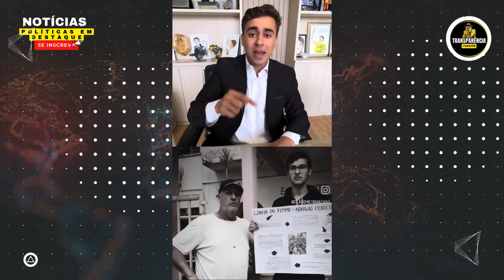Censura e Doutrinação nas Escolas: Deputados e Senadores Denunciam Casos de Perseguição Ideológica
Nos últimos dias, os deputados e senadores Nikolas Ferreira e Cleitinho trouxeram à tona episódios que, segundo eles, evidenciam a presença de doutrinação ideológica nas escolas brasileiras. Em vídeos publicados nas redes sociais, ambos acusam o sistema educacional de estar se afastando de seu papel tradicional de ensino e formação, para adotar práticas que, em sua visão, impõem uma agenda política aos alunos. Os relatos destacam, entre outros pontos, a censura a trabalhos escolares e a interferência política dentro das salas de aula.

Um dos casos mais comentados foi o ocorrido em Poços de Caldas, Minas Gerais. Um estudante local, durante uma exposição escolar sobre personalidades mineiras, teve seu trabalho sobre o deputado Nikolas Ferreira retirado de um mural na escola. O pai do estudante, Sidnei, que gravou um vídeo denunciando a situação, relatou que a interferência partiu de um professor de história, que não era responsável pela disciplina do aluno. Segundo Sidnei, o professor teria alegado que o trabalho não poderia ser exibido, o que gerou um conflito entre os envolvidos.

Em sua denúncia, o pai destacou que, além da censura do trabalho, seu filho já havia sido intimado pelo mesmo professor em outra ocasião, o que, de acordo com ele, configura um abuso de autoridade. Sidnei criticou o que vê como uma militância política crescente nas escolas e chamou outros pais a se mobilizarem para defender a liberdade de expressão de seus filhos dentro do ambiente escolar.

"Se fosse sobre figuras de esquerda, não teria problema. Mas como é sobre um deputado conservador, houve censura. Isso é um reflexo da militância que invade as salas de aula." - Sidnei, pai do estudante.

Nikolas Ferreira, ao comentar o caso, reforçou a ideia de que a liberdade de expressão está sendo cerceada nas escolas, principalmente quando se trata de figuras políticas que não se alinham com a ideologia dominante em algumas instituições educacionais.

"O que não podemos permitir é que a escola seja um campo de doutrinação. Se o trabalho fosse sobre Lula ou Fidel Castro, ele não teria sido removido do mural."* - Nikolas Ferreira, deputado.

Em outro vídeo, o senador Cleitinho alertou para um projeto em andamento no Congresso Nacional que visa proibir o uso de celulares nas escolas. Embora o projeto tenha sido proposto como uma medida para combater distrações e promover o foco no ensino, Cleitinho vê a proposta com preocupação. Segundo ele, a proibição dos celulares dificultaria a divulgação de casos como o de censura de trabalhos e outras situações que, em sua visão, não são retratadas de forma justa dentro das instituições.

O senador também fez um apelo aos pais para que fiquem atentos ao que é ensinado aos seus filhos nas escolas. Ele criticou a introdução de temas como identidade de gênero nas aulas para crianças de 10 anos, afirmando que a educação dessas questões deve ser responsabilidade dos pais e não do currículo escolar.

"As crianças de 10 anos têm que ser protegidas da ideologia. Isso deve ser responsabilidade dos pais, não da escola."- Cleitinho, senador.

O debate em torno da doutrinação ideológica nas escolas não é novo, mas ganhou mais força nos últimos anos, especialmente com o crescimento de movimentos conservadores no Brasil. Para muitos críticos da atual abordagem educacional, o que se observa em algumas escolas é uma tentativa de influenciar os alunos a adotarem determinadas visões políticas e sociais, sem que haja espaço para o contraditório.

A questão da censura também se tornou um ponto central desse debate, com pais e parlamentares questionando o que consideram uma agenda ideológica promovida por professores, principalmente em matérias como história, sociologia e filosofia. No caso relatado por Cleitinho e Nikolas Ferreira, a impressão é a de que, ao apresentar figuras políticas conservadoras ou posições contrárias às ideias de esquerda, os alunos estão sendo silenciados.

"O professor não é para ensinar sua ideologia pessoal, mas sim para transmitir conhecimento de forma imparcial." - Cleitinho, senador.

Ambos os políticos destacaram a importância de os pais estarem atentos ao que seus filhos estão aprendendo na escola, enfatizando que o ensino deve ser focado em desenvolver a capacidade crítica dos alunos e não em moldá-los politicamente. Para Nikolas Ferreira, a situação também reflete um fenômeno mais amplo de crescimento da juventude conservadora, que se opõe à imposição de ideologias de esquerda no ensino.

Cleitinho, por sua vez, fez um apelo para que mais pais sigam o exemplo de Sidnei, defendendo ativamente os direitos de seus filhos dentro das escolas e combatendo o que ele vê como uma ideologia que enfraquece a educação e o respeito às diferentes opiniões.

Precisamos de mais pais como Sidnei, que não têm medo de lutar pelo que é certo. A educação é a base de tudo." - Cleitinho, senador.